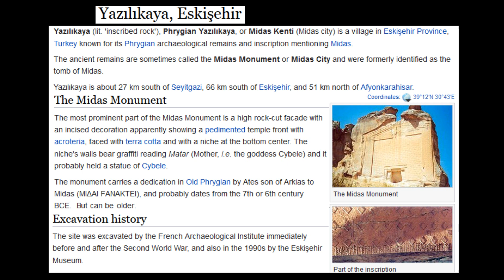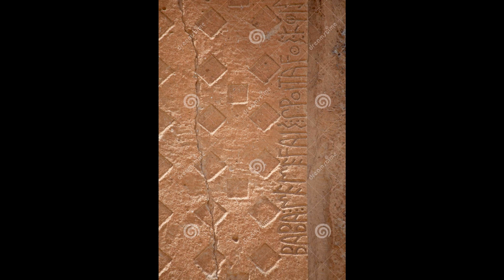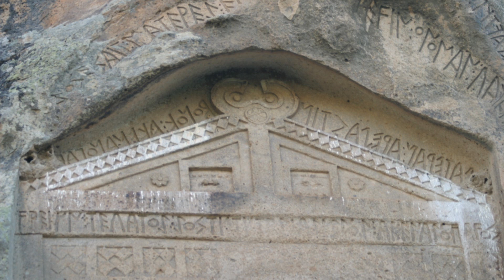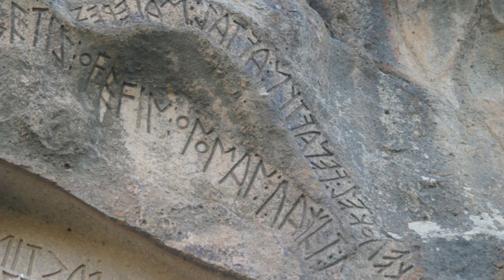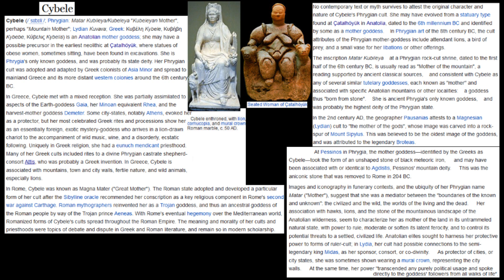Mysterious ancient Midas city